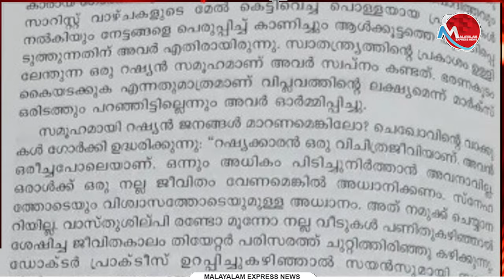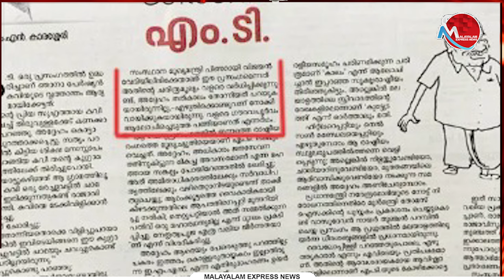എം ടി വായിച്ചത് 20 വർഷം മുമ്പ് എഴുതിയ ചരിത്രപരമായ ഒരാവശ്യം എന്ന ലേഖനം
Tag-Generator-Youtube-malayalam news-global